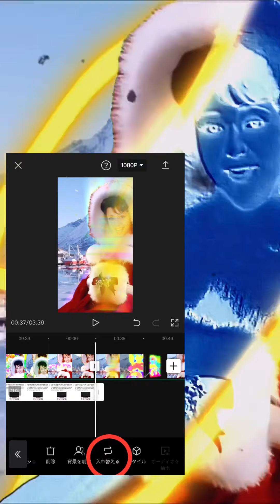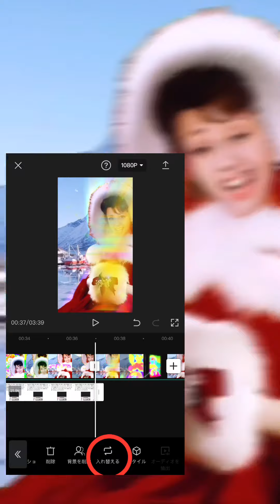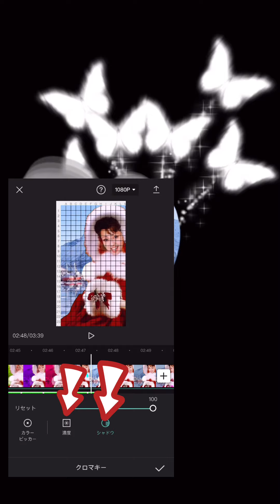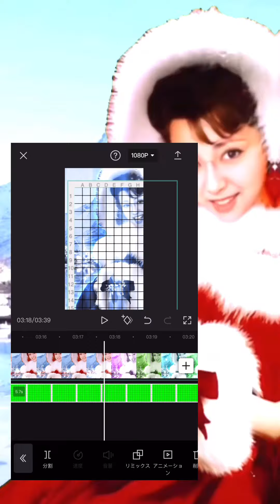CapCutで、グリッド線を使うことはできます。